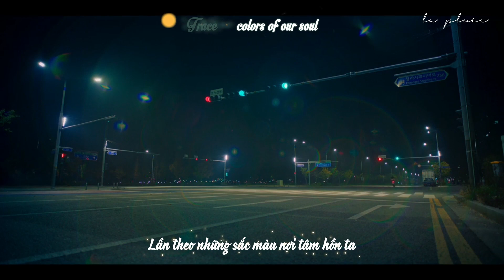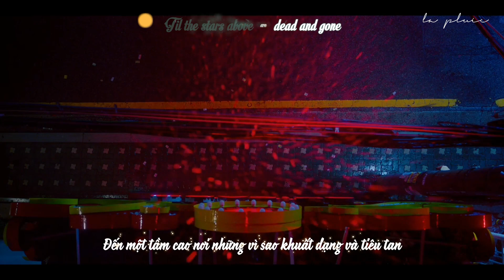[Engsub + Vietsub] Kevin Oh X Primary - Higher (D.P OST)